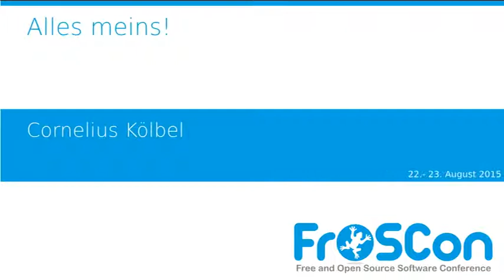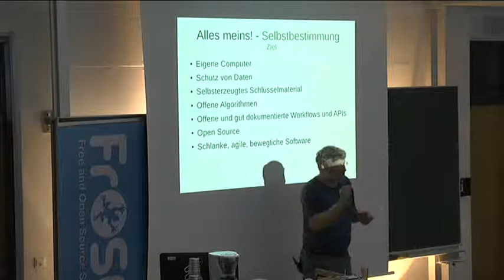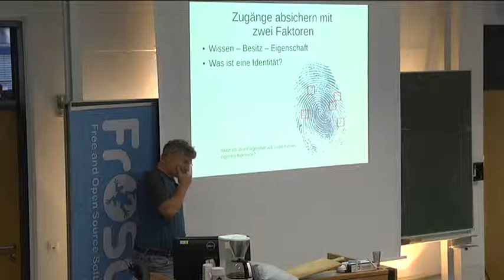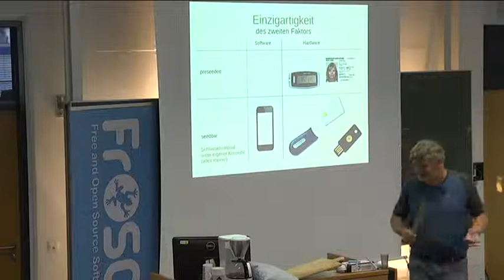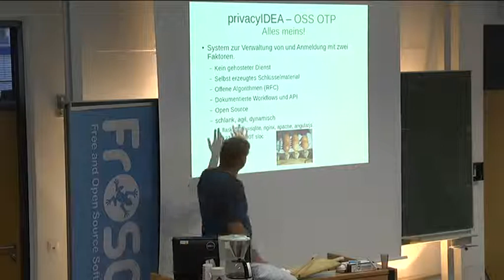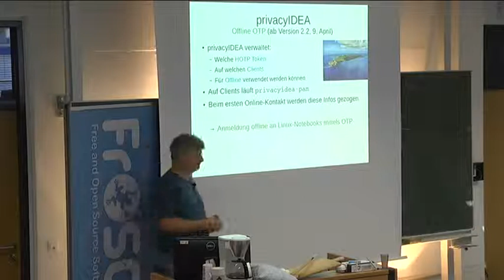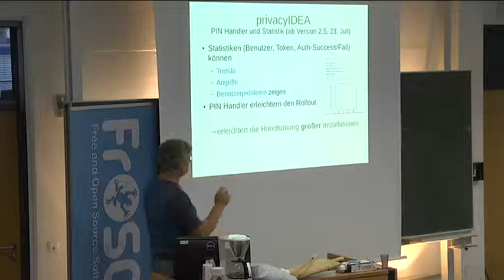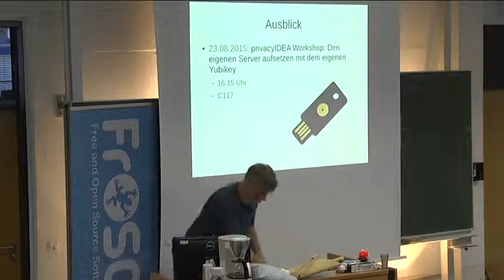Cornelius Kölbel: Alles meins!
privacyIDEA ist ein System zur Authentisierung mit mehreren Faktoren. In diesem Vortrag werden die aktuellen Neuerungen wie Offline OTP und Zertifikatsmanagement vorgestellt.

Cornelius Kölbel